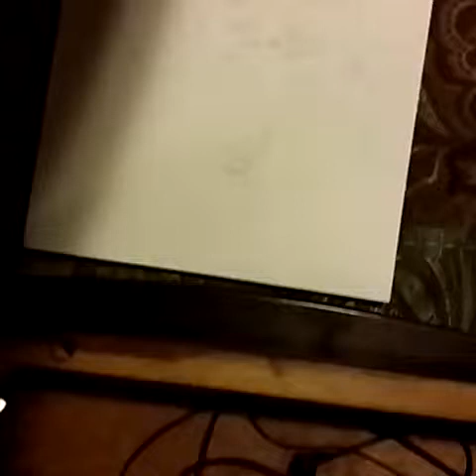Zombie of wall street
Drew the monopoly guy as if the zombie virus hit wall street